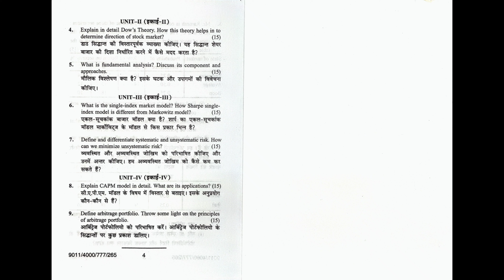4. Security Analysis and Portfolio Management MC-4.2